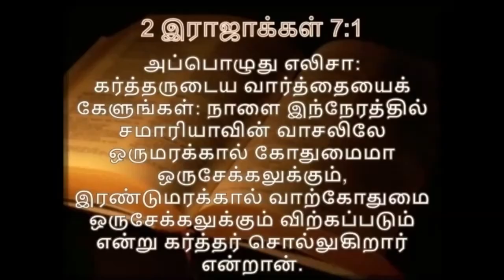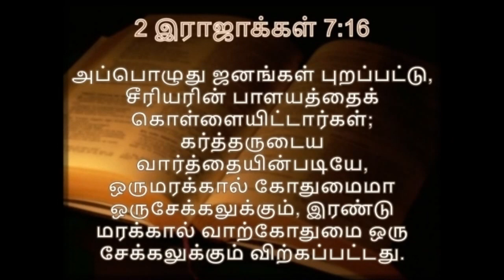"வேதாகம மலைகள்" 5. நேபோ மலை I 20-07-2021 I HOLY FASTING PRAYER I Kadamalaikuntu FGPC